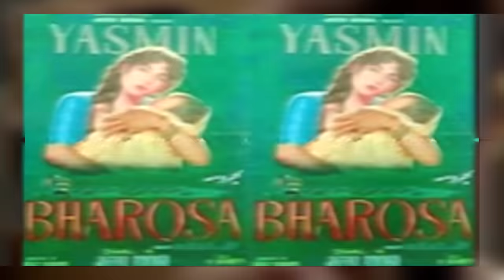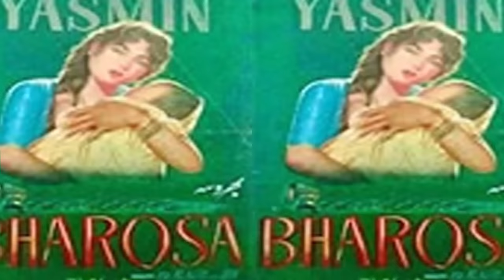The Story Of First Pakistani Bold Movie Bharosa